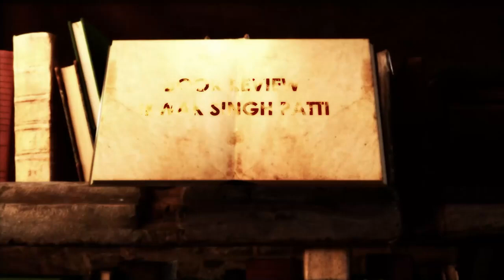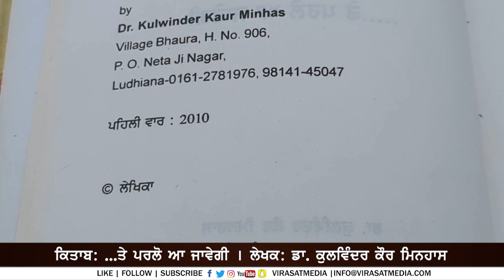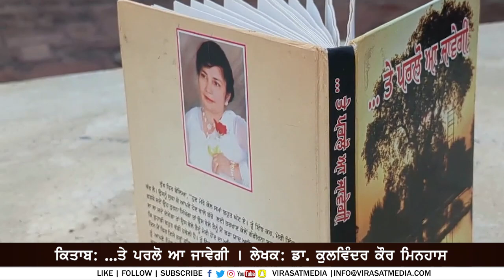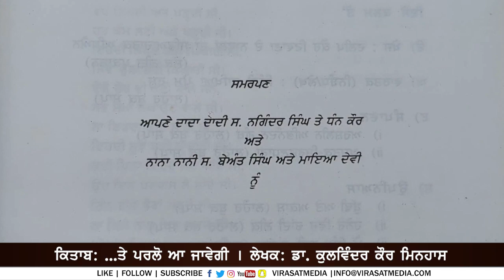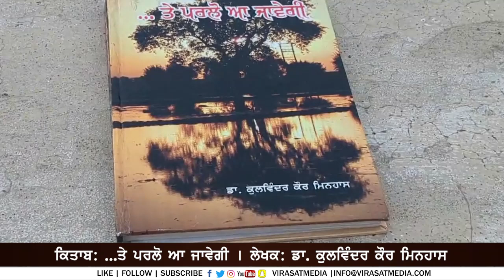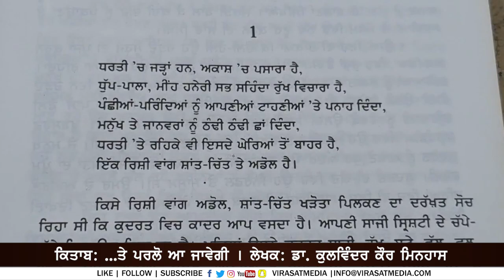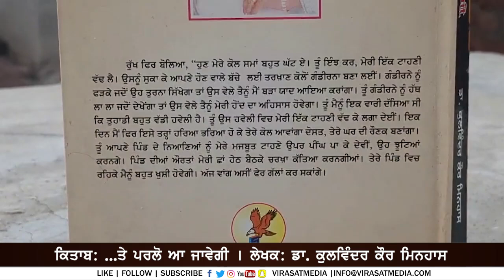Book Review 78 | ... Te parlo aa Javegi | Writer: Dr. Kulwinder Kaur Minhas | Review by Ikwak Singh